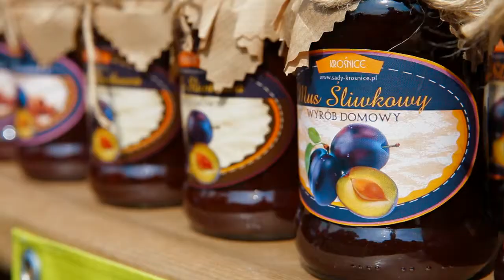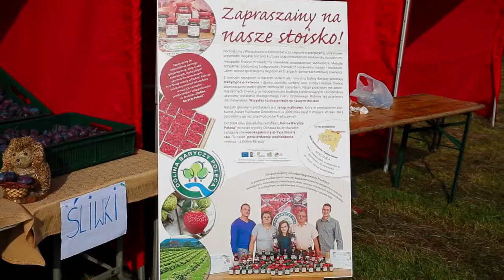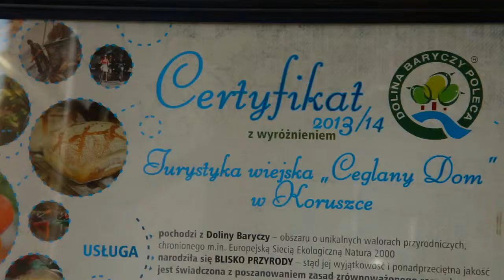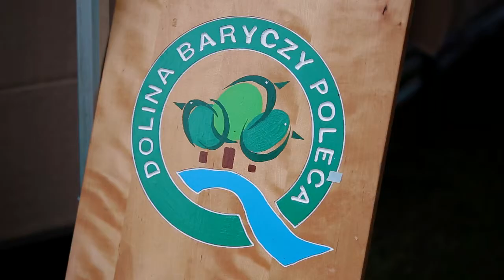Dolina Baryczy Poleca 2014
System promocji „Dolina Baryczy Poleca” powstał w roku 2008 z potrzeby mieszkańców i przedsiębiorców regionu z inicjatywy organizacji pozarządowych i osób fizycznych, zainteresowanych wspieraniem zrównoważonego rozwoju Doliny Baryczy.

Oznakowanie wyjątkowych produktów i usług wysokiej jakości sprzyjających zrównoważonemu rozwojowi (ekorozwojowi) regionu w oparciu o potencjał lokalnej przedsiębiorczości wytwórców, producentów i usługodawców, tradycji, dziedzictwa kulturowego i kulinarnego oraz wartości przyrodniczo-krajobrazowych Doliny Baryczy ma się przyczyniać do:

* wspierania sprzedaży lokalnych produktów i usług przyjaznych środowisku
* promocji oferty turystycznej Doliny Baryczy
* kształtowania gospodarczych podstaw ochrony przyrody
* mobilizowania na rzecz współpracy, ekorozwoju i zwiększania przyjazności dla środowiska wyróżnionej Znakiem oferty.